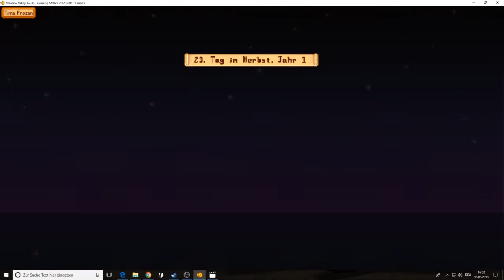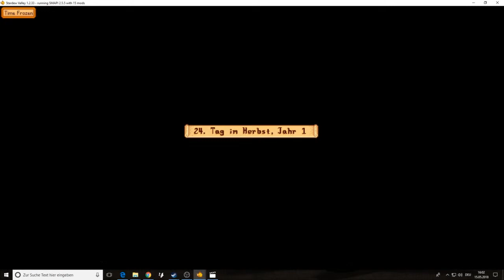Stardew Valley ( krass gemodded ) #52 Teilreparatur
weiter Geschenke und die "Mod-Blumen" konnte ich teilweise reparieren...